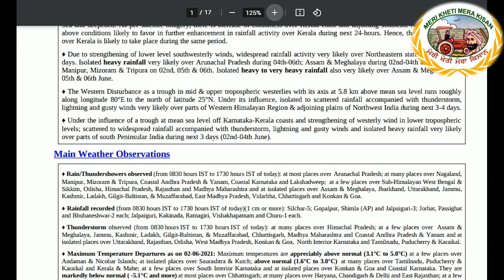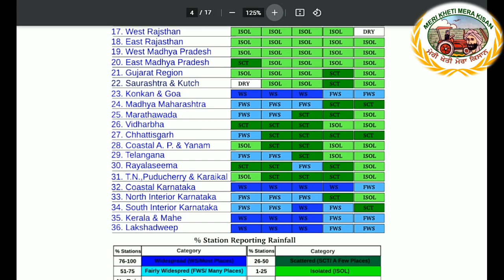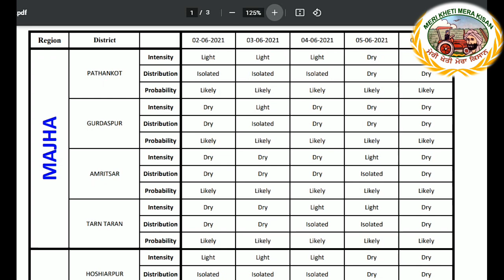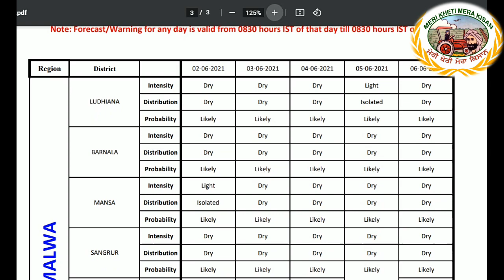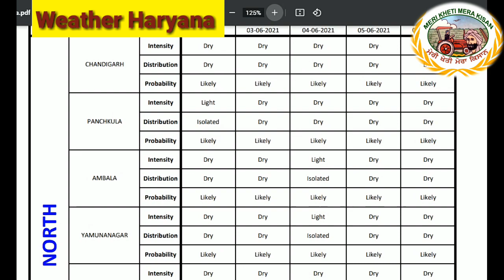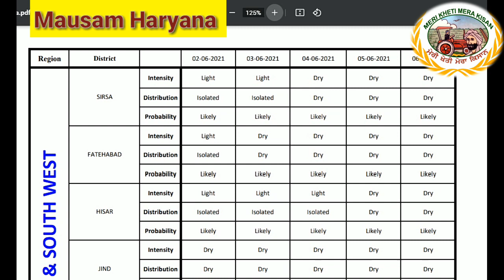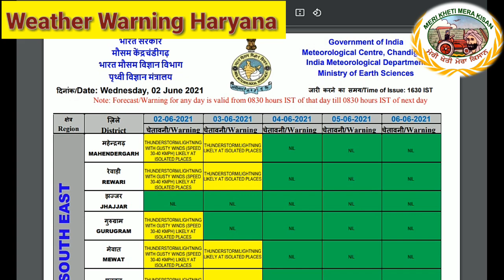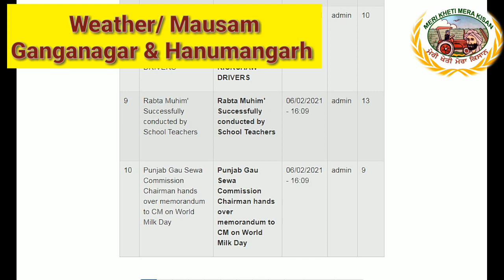Weather up to 6 June 2021 (ਮੀਂਹ ਹਨੇਰੀ ਦੀ ਸੰਭਾਵਨਾ) Shergill Markhai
The Western Disturbance as a trough in mid & upper tropospheric westerlies with its axis at 5.8 km above mean sea level runs roughly along longitude 80°E to the north of latitude 25°N. Under its influence, isolated to scattered rainfall accompanied with thunderstorm,lightning and gusty winds very likely over parts of Western Himalayan Region & adjoining plains of Northwest India during next 3-4 days
♦ The northern limit of Southwest Monsoon continues to pass through 5°N/72°E, 6°N/75°E, 8°N/80°E, 12°N/85°E, 14°N/90°E and 17°N/94°E.
♦ The spatial rainfall distribution has increased over Kerala. Westerly winds have strengthened in the lower levels over the south Arabian Sea and deepened. As per satellite imagery, there is increase in cloudiness over Kerala coast and adjoining southeast Arabian Sea. The above conditions likely to favor in further enhancement in rainfall activity over Kerala during next 24-hours. Hence, the monsoon onset over Kerala is likely to take place during the same period.
♦ Due to strengthening of lower level southwesterly winds, widespread rainfall activity very likely over Northeastern states during next 5 days. Isolated heavy rainfall very likely over Arunachal Pradesh during 04th-06th; Assam & Meghalaya during 02nd-04th and Nagaland, Manipur, Mizoram & Tripura on 02nd, 05th & 06th. Isolated heavy to very heavy rainfall also very likely over Assam & Meghalaya on 05th & 06th June.